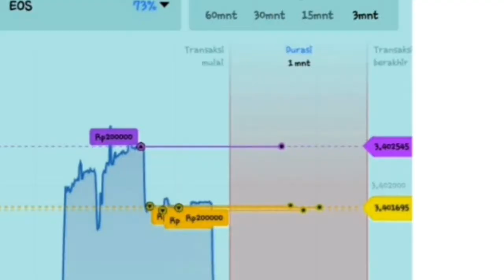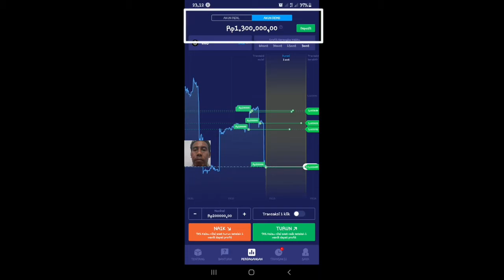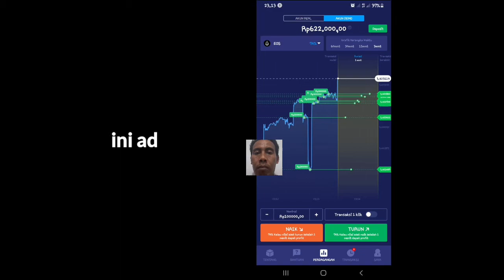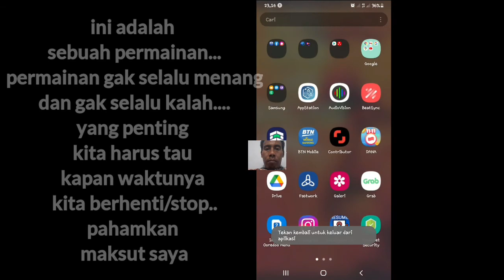baru main 2 menit langsung menang,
diperdagangan online
vidio ini hanyalah hiburan semata
tidak dianjurkan untuk bermain
ini hanyalah sekedar hobi,
dan ujicoba
kalo emang vidio ini menghibur
jangan lupa supportnya

KOMEN
saya ucapkan terimakasih
tonton juga vidio lain..